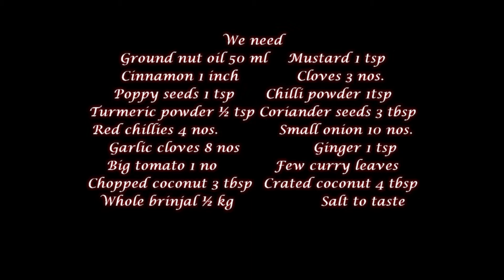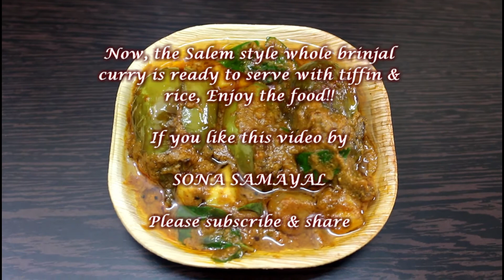Ennai kathirikkai kulambu